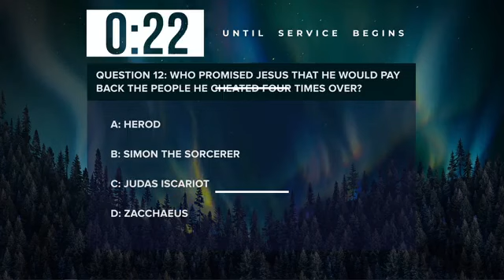The Power of Ambition | Anthony Drake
Current Series: I'm Over It - Part 6